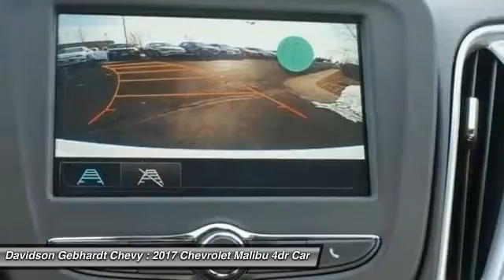2017 Chevrolet Malibu Loveland CO C17185